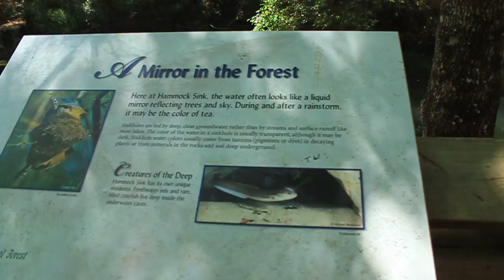Hammock Sink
The second largest of the sinks at the Leon Sinks Geological Area near Crawfordville, Florida.